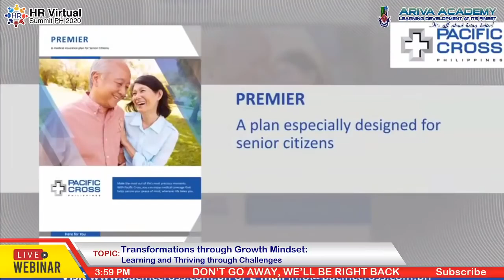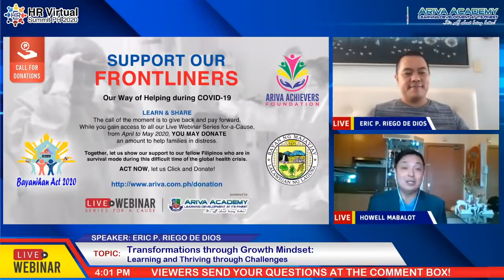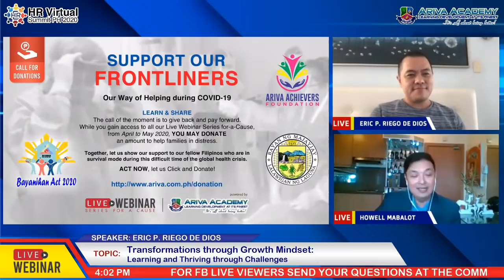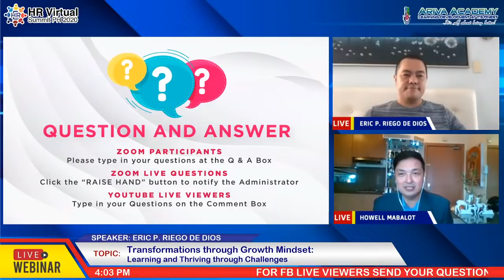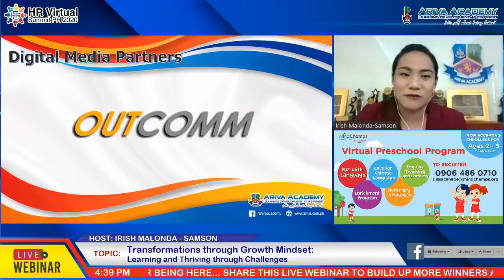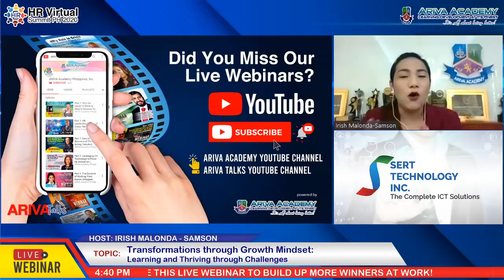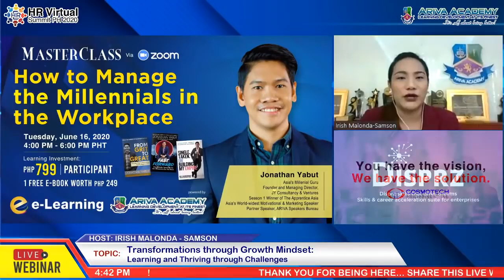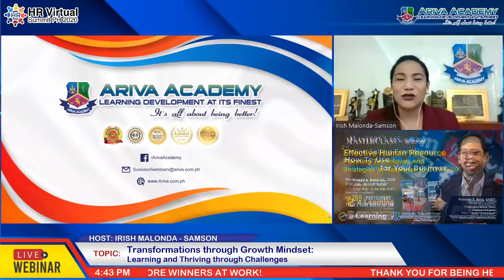Part 2: Q&A on Transformations through Growth Mindset | Eric Riego De Dios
📺 TUNE IN ARIVA YouTube Channels & LEARN from 👨‍💼Mr. Eric P. Riego de Dios, People and Enterprise Transformation Practitioner.

🔎In this webinar we will revisit the concept of Growth Mindset and explore ways how it supports personal, team, and potentially even organizational transformations by learning and thriving in the midst of challenges.🔍

⏰3:00 PM – 4:30 PM
(Philippine Standard Time)

Transformations through Growth Mindset: Learning and Thriving through Challenges

🔐Key Learning Points of this Webinar:

🔑What is Growth Mindset?

🔑Why is Growth Mindset crucial in transformation?

🔑Applying growth mindset transformations